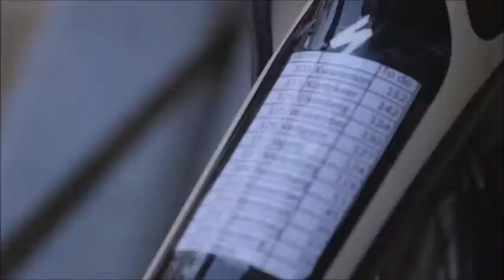Etixx Quick Step | Best Spring Moments